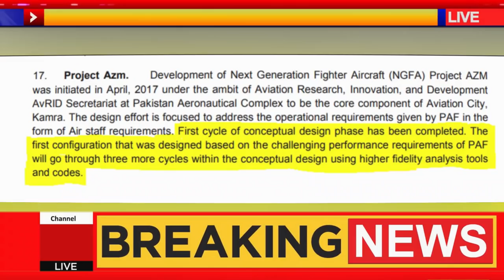Pakistani Scientist Got Big Success In Stealth Jet Technology || India Pakistan || JF 17 || Pak Army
After JF 17 program Pakistan Airforce And Scientist Got Big Success In Stealth Program In Project Azam ,Pakistan And Turkey Join Hands For TF-X Program , Pakistan looking For JF 17 Block 3 And Project Azam ,India Still Working On Tejas MK1A Program ,First india develop Tejas MK1 And Now They Are Devolving Tejas MK1A But Pakistan And Turkey Working On TF-X Program